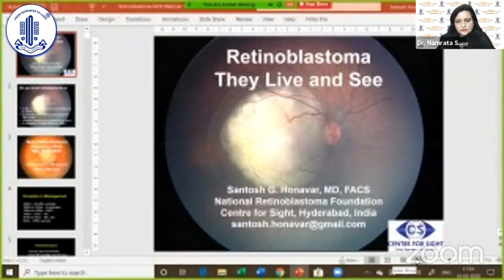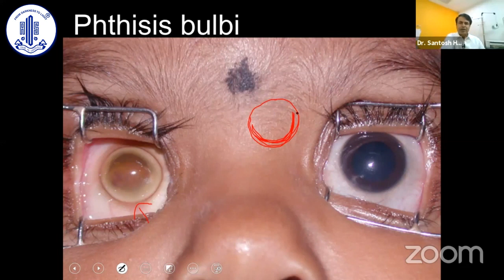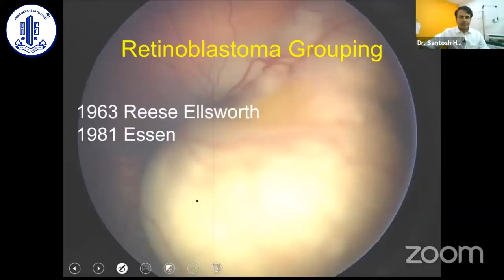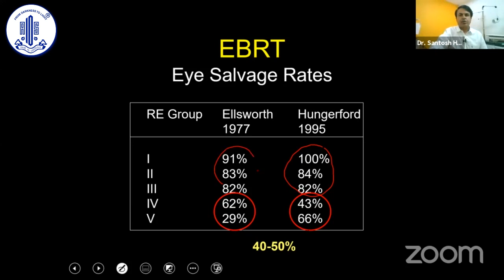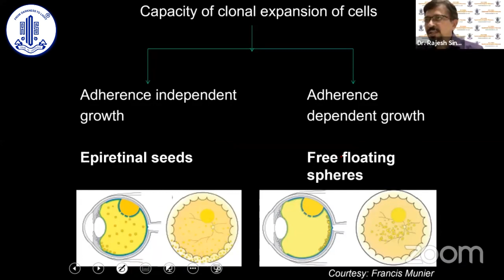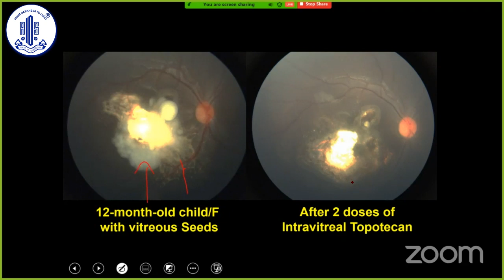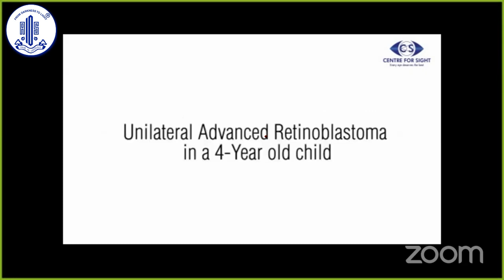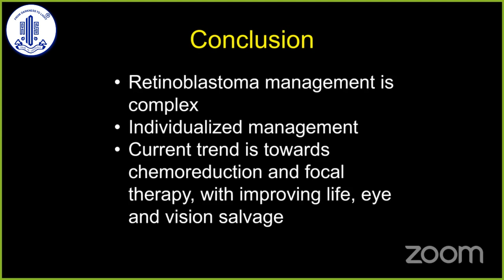Retinoblastoma 2020 – They Live and See